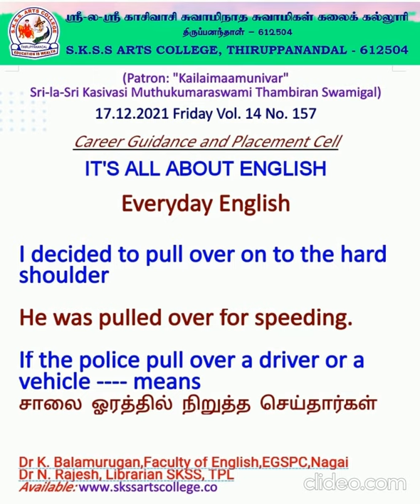Common Mistakes No. 157